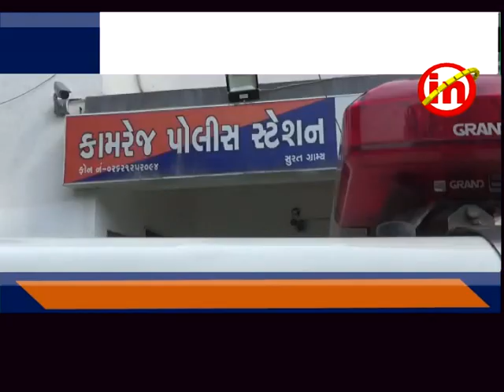કામરેજ - નનસાડ ગામ પાસે જમીન દલાલ ધનસુખ પરમારની ધોળે દહાડે કરાઇ હત્યા